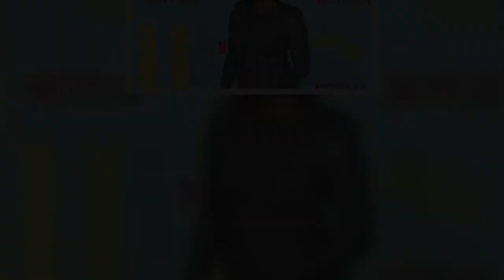Tiffany Haddish Jokes She’s ‘Ready To Be Tasted’ After Common Split: ‘Bring In The Men’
The ‘Girls Trip’ comedian joked that she’s ready to get back out there in the dating world a month after she and rapper Common broke up.
Tiffany Haddish seems like she’s ready to rebound! The 42-year-old actress shared a photo of herself having a spa day on her Instagram on Tuesday December 28. Tiffany joked about being ready for some new male suitors, after spending a day at a spa in Asmara, Eritrea. She quipped about both the materials used in the spa treatment and the heat, as getting her r